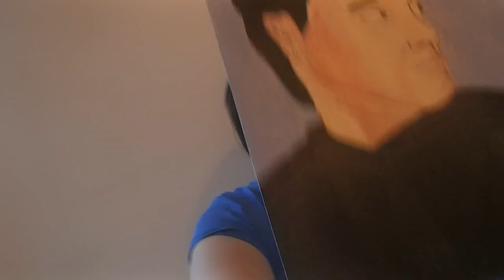Michael Aranda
amelia